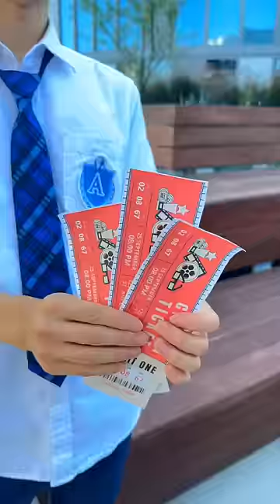THIRD WHEEL Struggles 😥